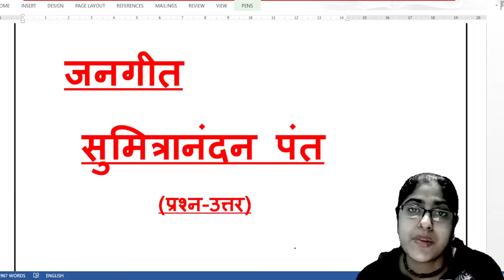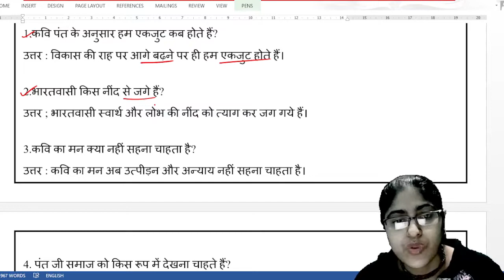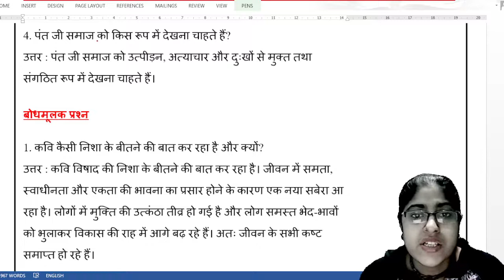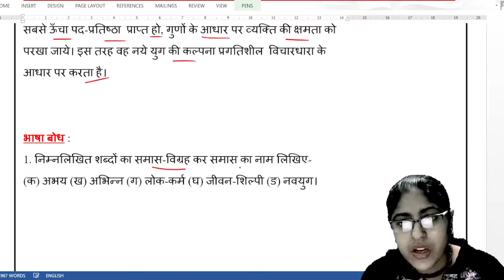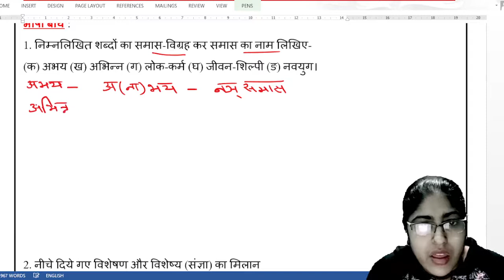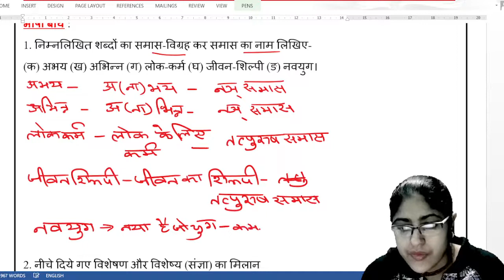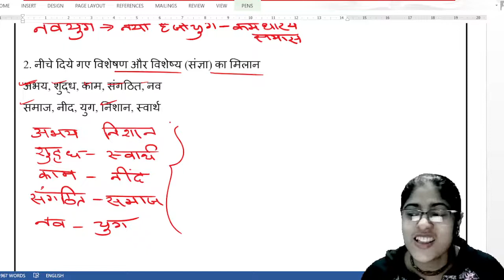जन-गीत -सुमित्रानंदन पंत (प्रश्न -उत्तर )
जन-गीत -सुमित्रानंदन पंत (प्रश्न -उत्तर )|| सुमित्रानंदन पंत की कविता जनगीत का प्रश्न उत्तर||
नमस्कार स्वागत है आप सभी का साहित्य ज्योति में इस वीडियो में हम लोगों ने सुमित्रानंदन पंत जी द्वारा रचित जनगीत कविता का प्रश्न उत्तर किया है। आशा है कि यह वीडियो आप लोगों के लिए अत्यंत उपयोगी होगी।
# सुमित्रानंदन पंत की कविता जनगीत का प्रश्न उत्तर
# जन गीत कविता का प्रश्न उत्तर
# क्लास 8 की कविता जनगीत का प्रश्न उत्तर
# साहित्य मेला की कविता जनगीत का प्रश्न उत्तर